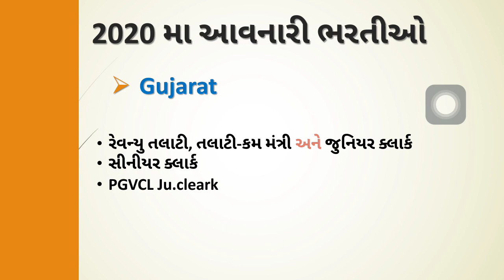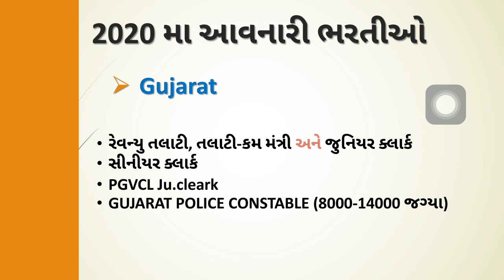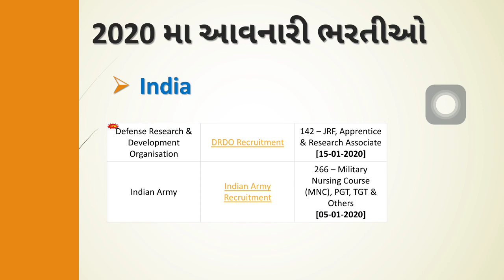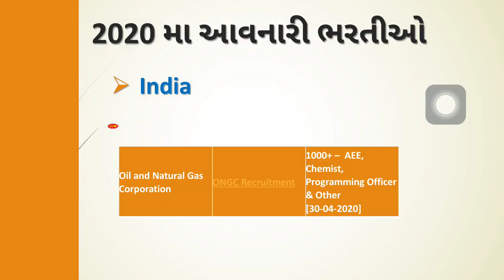NEW BHARTI 2020 | LATEST JOBS UPDATE | UPCOMING JOBS IN GUJARAT AND INDIA